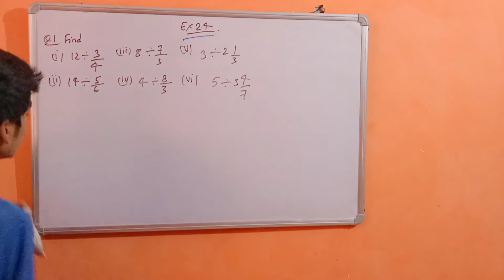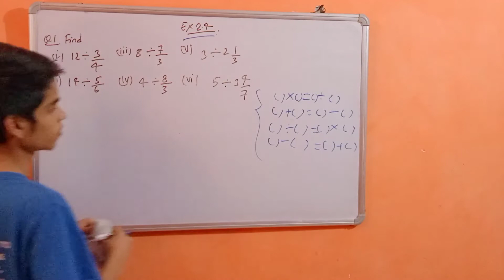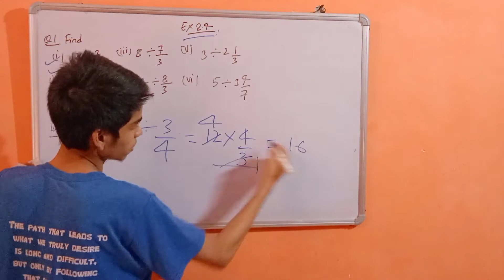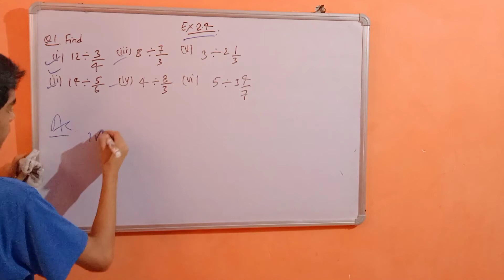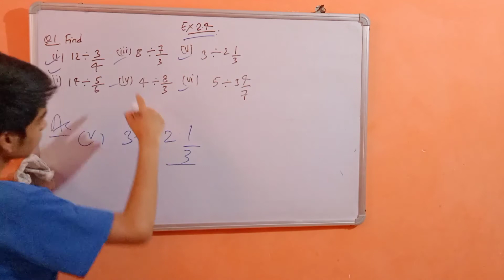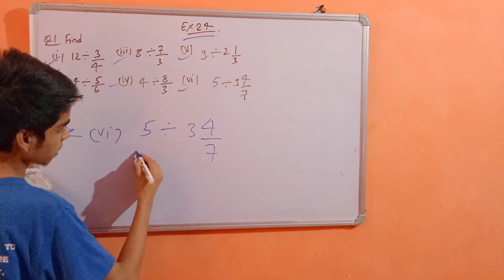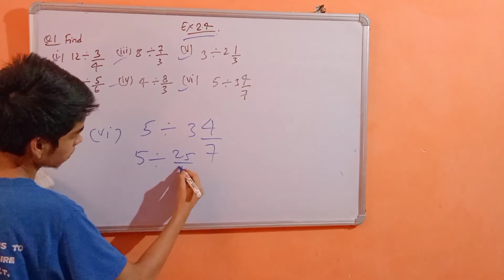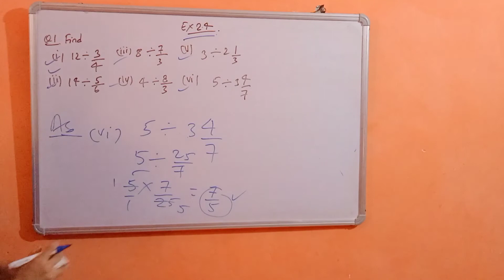Class 7 | Chapter 2 | Exercise 2.4 | Question 1 | SSB classes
class 7
class7fraction and decimal
class seven fraction and decimal
SSB classes

Tool
30)
31)
32)
33)
34)
35)
36)
37)
38)
39)
40)
41)

42)
43)
44)
45)
46)
47)
48)
49)

50)
51)
52)
53)
54)
55)
56)

57)
58)
59)
60)
61)

62) ArtsEd (Art)
63)
64)
65)
66) engchat (English)
67)
68) Langchat (Foreign Language)
69)
70)
71)
72) MusEdchat (Music)
73)
74)
75) SSchat (Social Studies)
76) Scichat (Science)
77)
78)

79)
80)
81) NTChat (New Teacher Chat)
82)
83)
84)
85)
86) PTChat (Parent/Teacher)
87)

88) CCChat (Common Core Chat)
89) CCSS (Common Core State Standards)
90)
91)
92)
93)

94)
95)
96)
97)
98)
99)
100)